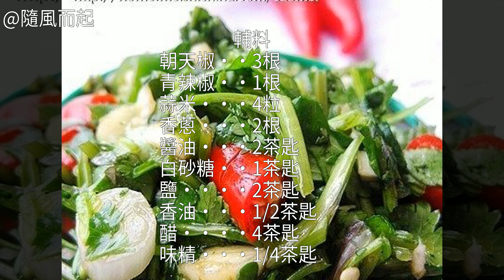辣香菜怎麼做好吃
辣香菜的做法,辣香菜怎麼做好吃,辣香菜的家常做法辣香菜的家常做法 辣香菜怎麼做好吃 辣香菜的做法